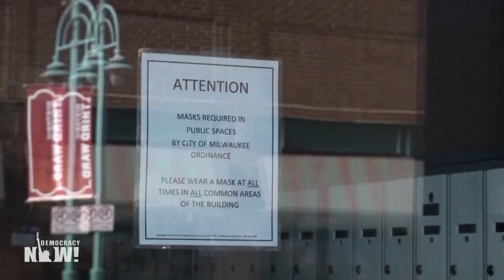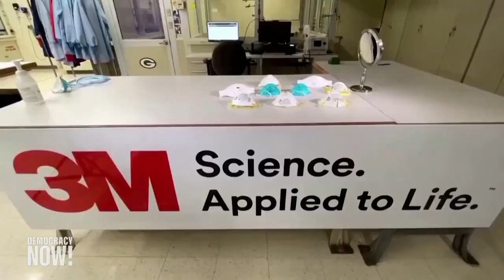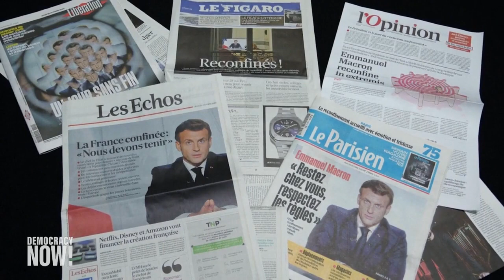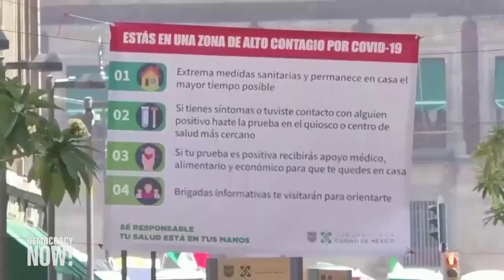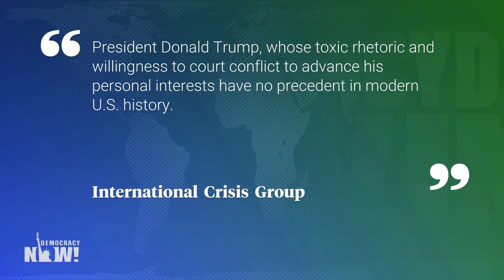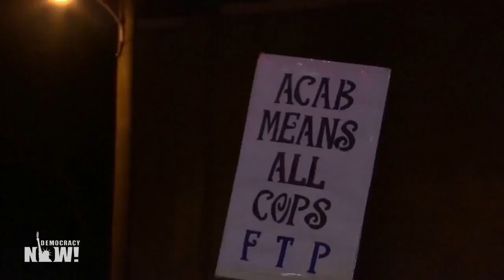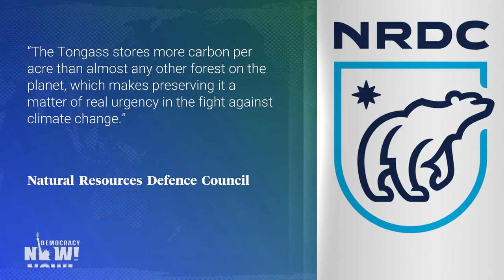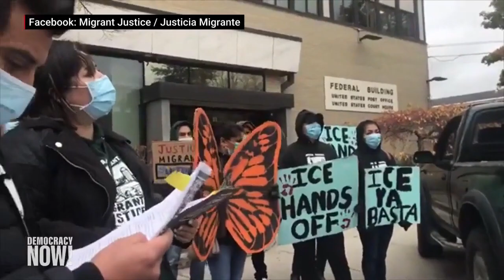Top U.S. & World Headlines — October 29, 2020